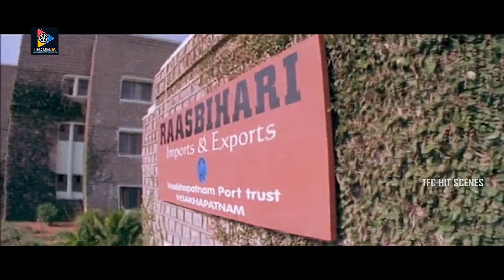కుర్రాడు మంచి పొంగు మీద ఉన్నాడు! chatrapathi Movie Scenes || TFC Hit Scenes